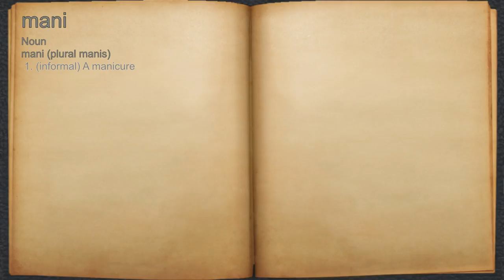What does mani mean?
A spoken definition of mani.

Intro Sound:
Typewriter - Tamskp